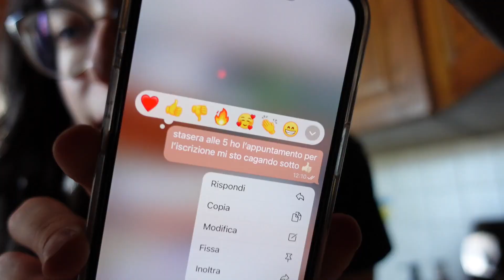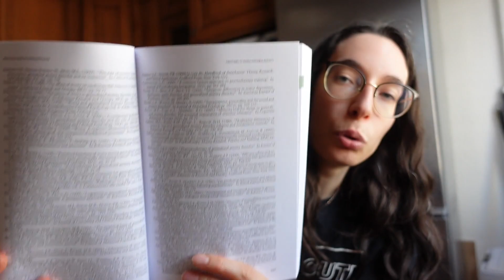una giornata con l'ansia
Se ti va puoi supportare questo canale con un simbolico caffè (o spritz) tramite questo